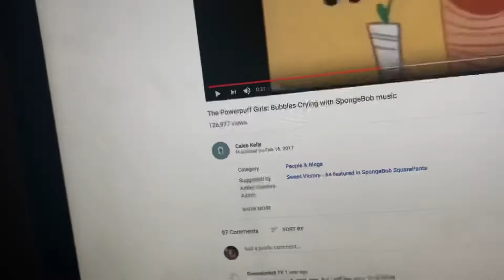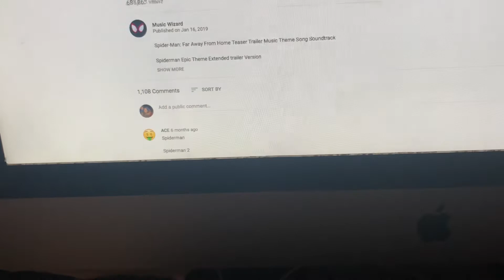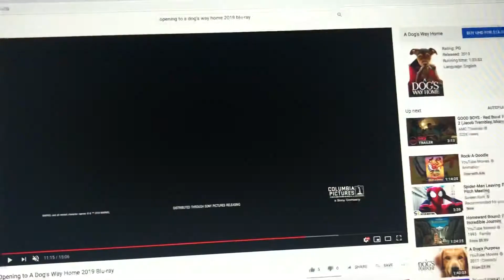THE POWERPUFF GIRLS: FAR FROM HOME - Official Trailer (HD) - Sony Pictures Entertainment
Watch ThePowerpuffGirlsFarFromHome official
trailer now. In theaters July 5.

Trailer Music: ‘’I Want To Be Sedated’’ by Ramones

Blossom, Bubbles and Buttercup return in
The Powerpuff Girls: Far From Home! Our
friendly neighborhood Super Power decides
to join the worst villains Princess Morbucks and
Mojo Jojo, ruining the rest of the girls of an
unforgettable summer vacation. However,
they have a plan to leave super buddies behind for
a few weeks are quickly scrapped when he begrudgingly agrees to help Professor Untonium
uncover the mystery of several creature attacks,
creating havoc across the continent!